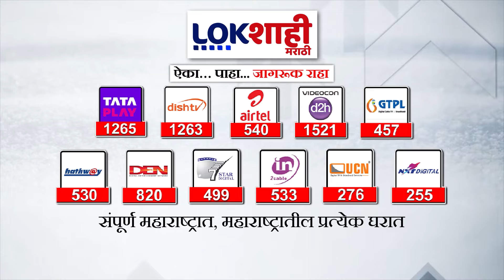Headlines| रात्री 10 च्या हेडलाईन्स | 4 May 2024 | Lokshahi Marathi Headlines Marathi News